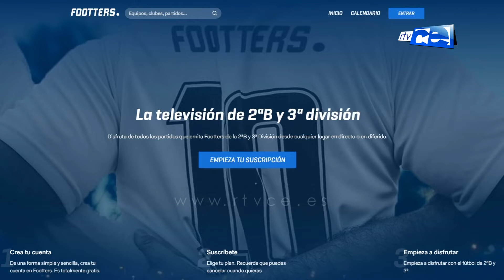La RFEF gestionará a partir de ahora los derechos televisivos de Segunda B y Tercera División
La Real Federación Española de Fútbol gestionará a partir de ahora los derechos televisivos de Segunda B y Tercera División según el acuerdo alcanzado en la reunión mantenida entre su presidente, Luis Rubiales, con la presidenta del Consejo Superior de Deportes, Irene Lozano, y el presidente de LaLiga, Javier Tebas, en la que se estableció además un marco común para el regreso de la competición cuando las condiciones sanitarias lo permitan.